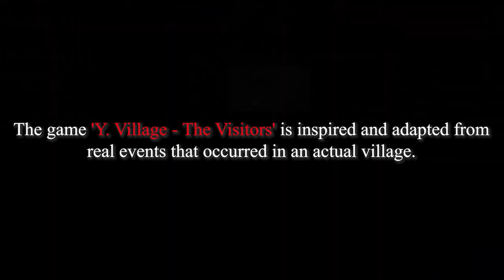Is the Horror Game Y. Village - The Visitors Real? | Documentary of the Real Village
Y. Village - The Visitors was designed inspired by a real village. The game 'Y. Village - The Visitors' is inspired and adapted from real events that occurred in an actual village.

The real-life events have been blended and fictionalized, then incorporated into the game.
Y. Village - The Visitors is a horror game prepared for your enjoyment on the Steam gaming platform.

The story of the script written by a professional cinema film screenwriter is inspired by a real event.

STORY

Batu, plagued by recurring nightmares of an unknown village, finds his life upended by a mysterious letter left at his doorstep one day. The letter bears a chilling message: "Do you wish to be free from your nightmares? We await you..."

The next day, the mystery deepens with the arrival of a second note revealing the name of the village: "Y. Village." Unsure of who beckons him and wary of potential dangers, Batu gathers a group to venture to the village. However, as they approach its boundaries, they're confronted by an unsettling figure in a gas mask, instilling fear in the group. All but Batu are consumed by terror, for he claims he cannot see this person. Believing his friends to be hallucinating from fear, Batu presses on.

Now, only one friend remains by Batu’s side as they journey into the village. They're welcomed by Hasan, a hospitable local. Everything seems ordinary until Batu awakens in the night to a piercing siren, revealing the village's true horrifying nature. For his friend is no longer in bed and has vanished.

Can Batu locate his friend, unravel the village's mystery, and escape? What has drawn Batu to this village? What secrets await to be unveiled in the village? In this village filled with mysteries, what startling conclusion awaits Batu?

The narrative within the game is inspired and adapted from a true event.

The game's screenplay was penned by a professional horror film screenwriter. (Batuhan Gündüz)

THEME

The village in the game has been designed based on a real-life village. It is a completely real place.

Many of the houses in the game were specially crafted for this experience.

The game features over 10 village houses.

Due to the game being rooted in a real event and location, significant effort has been invested to bring this unique experience to players.

GAMEPLAY

The game is a single-player first-person experience.

To progress in the game, remember to read the notes and watch the cassette tapes.

SENSITIVE CONTENT

Due to sudden loud noises and terrifying characters, this game is not recommended for individuals who are easily startled or sensitive.